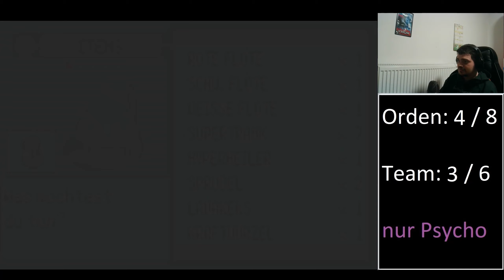50 - Der Stärkste in der Familie [Let's Play Pokémon Smaragd] [Mono-Type Challenge]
Vor 11 Jahren haben wir die 3. Pokémon Generation mit Pokémon Rubin zum zweiten Mal die Region als Champion verlassen. Mit Pokémon Smaragd komplettieren wir nun diese Serie. Doch mittlerweile suchen wir nach weitaus größeren Herausforderungen. Wir spielen dieses Spiel nur mit einem einzigen Pokémon-Typen durch. Diese Erfahrung habe ich bereits mit den Typen Boden und Gift gemacht. Können wir es dieses Mal schaffen, zum dritten Mal in der Region, der beste Trainer aller Zeiten zu werden?

Spiel: Pokémon Smaragd Edition
Entwickler: GAMEFREAK [2004]

Gespielt + Kommentiert von:
Emperor Yanka [2023]

Aufnahmeprogramme:

Software:

NVIDEA Shadowplay für Videoaufnahme
Videopad